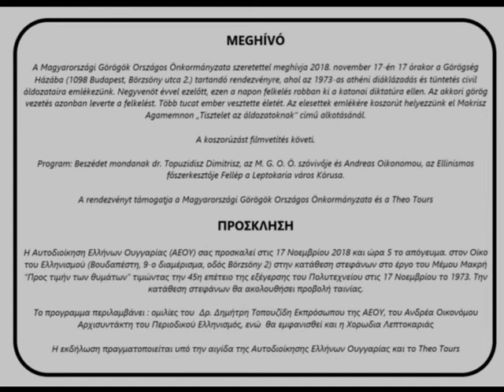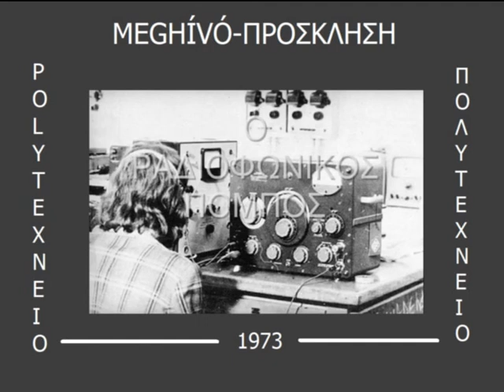MEGHÍVÓ 2018. 11.17. 17-óra.